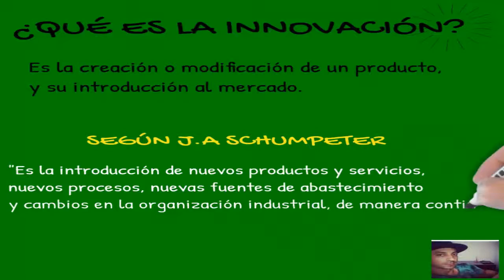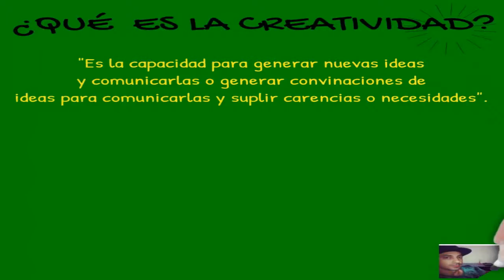Creatividad e Innovación/ julian da rosa🔥ANIMADO.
🙌Recuerda que debes explotar tu cratividad, para desarrollar tu potencial e innovar, con nuevas herramientas para impactar a tú audiencia.